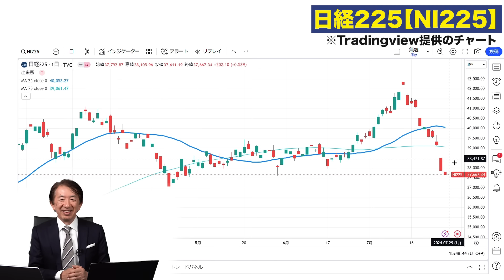【株価予想】最新の日経平均×来週の株価見通し／8営業日続落！日銀会合、国債減額計画に追加利上げ議論へ！米FRB、FOMC開催！政策金利を維持？続落か？！／【7/29〜8/02】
株式アナリスト・投資コンサルタントのロジャー堀が日経平均株価の動きを解説します。

↓株価予想の効率的な方法をまとめました。

※当チャンネルは何かをオススメしているわけではありません。
　投資はご自身の判断で行っていただくようお願い致します。